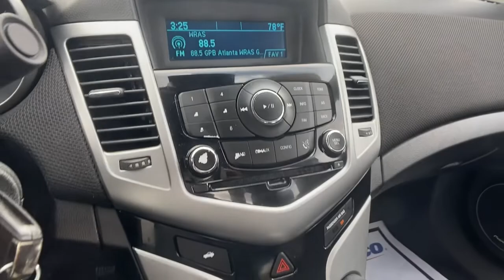2016 Chevrolet Cruze Limited Carrollton, Bremen, Newnan, Franklin, Atlanta, GA P4566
Siren Red Tintcoat Used 2016 Chevrolet Cruze Limited available in Carrollton, Georgia at Mike Bell Chevrolet. Servicing the Bremen, Newnan, Franklin, Atlanta, GA area.
2016 Chevrolet Cruze Limited LT - Stock#: P4566 - VIN#: 1G1PE5SB3G7193301

1200 N. Park St

Trying to find a vehicle that is good on gas? Search no more. This 2016 Chevrolet Cruze will do just that. You will cruise on by the gas station as you enjoy the comfort of this compact sedan. Stop by today and check it out!BUY ONLINE-TEXT-EMAIL-CHAT-WE MAKE THE BUYING PROCESS EASY AS 1-2-3.Recent Arrival! Clean CARFAX. At Mike Bell Chevrolet, you'll be impressed every step of the way, from how we interact with every customer to the efficiency with which we provide our expert service. When you bring us your business, you can count on quality care from people who truly understand the ins and outs of your Chevrolet.